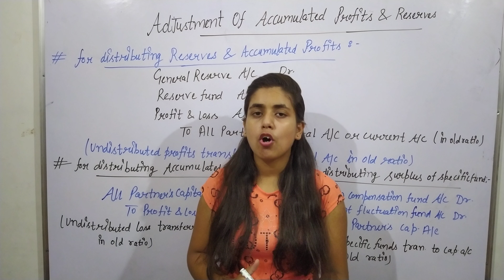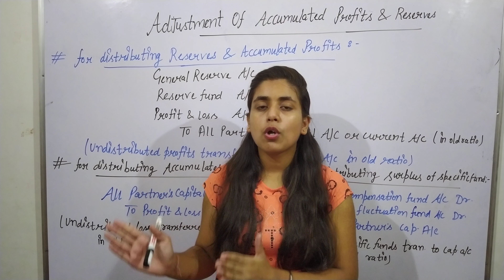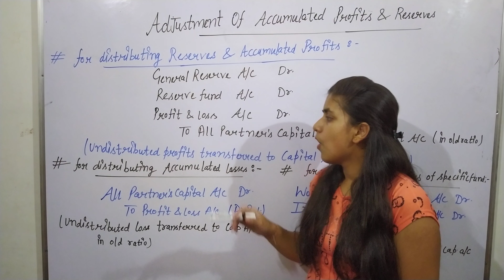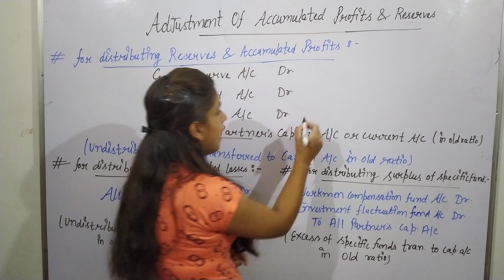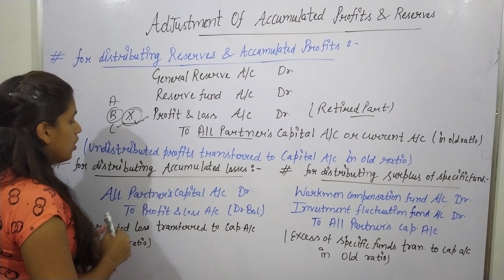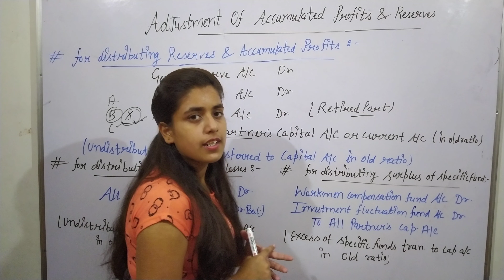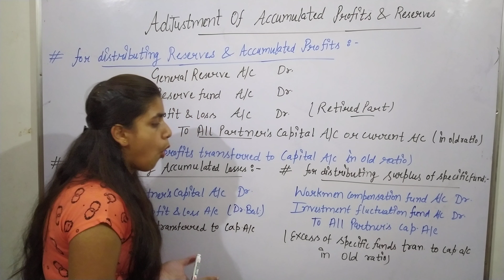Adjustment of accumulated profits and reserves | Retirement or death of a partner | class 12th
This is the 8th  lecture of this chapter. (Retirement or death of a partner). In this lecture i have explained the following topic:-

* Adjustment of accumulated profits and reserves ( with example )

       In my previous videos we discuss about retirement or death of a partner (introduction)/Calculation of new profit sharing ratio/gaining ratio/difference between sacrificing ratio and gaining ratio/accounting treatment of goodwill
/when goodwill already appears in the books

               If you want to watch my previous video then it' link is here 👇👇👇

First lecture link:- Retirement or death of a partner (introduction)

Second lecture link:- Calculation of new profit sharing ratio

Third lecture link:- Gaining ratio

Fourth lecture link:- Difference between sacrificing ratio and gaining ratio

Fifth lecture link:- Accounting treatment of goodwill

Sixth lecture link:- when goodwill already appears in the books

Seventh lecture link:- Revaluation of assets and liabilities

              In the upcoming lectures, I will explain few more concepts with examples.